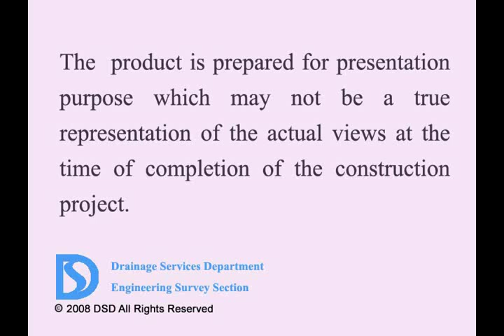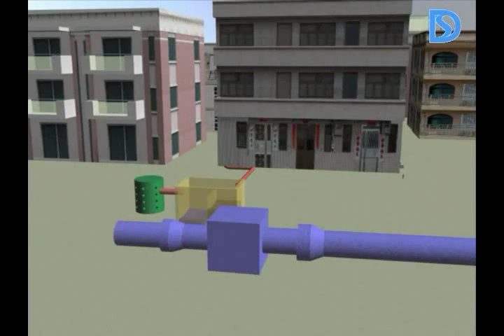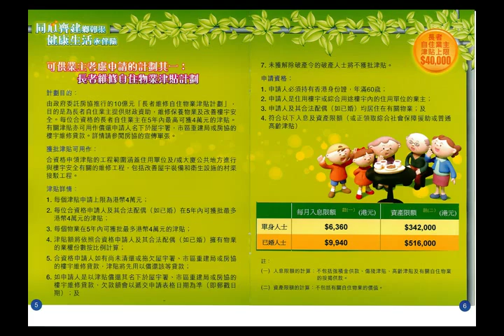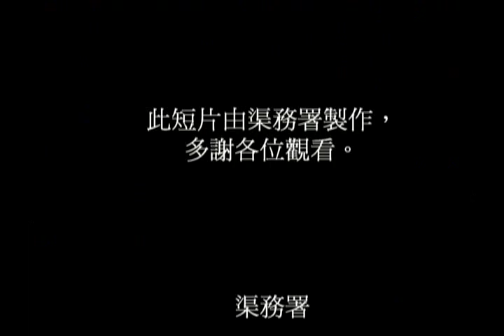鄉村污水收集系統計劃 [粵語]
鄉村污水收集系統計劃
Village Sewerage Programme